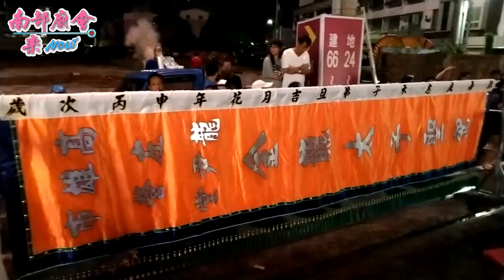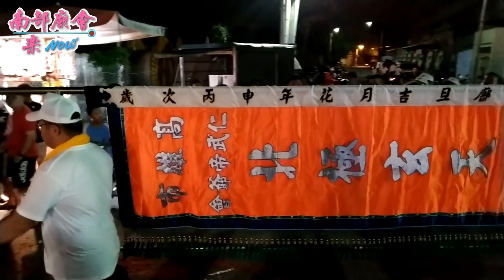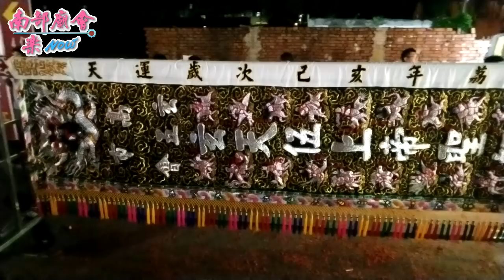7／6(六) 【入廟圓滿】高雄仁武區陳家聖威會池府千歲三載圓科遶境